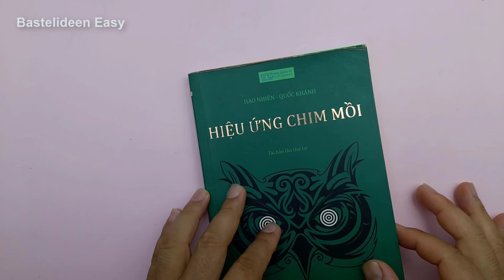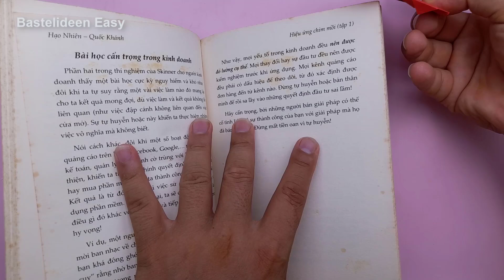Origami Herz Falten als Lesezeichen - Lesezeichen Basteln Mit Papier - Bastelideen Easy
"Bastelideen Easy" ist ein Kanal, der sich rund um Bastelthemen dreht: Papier, Bastelideen, Selbstgemachtes, ... mit ganz einfachen Bastelanleitungen, die jeder selbst machen kann.